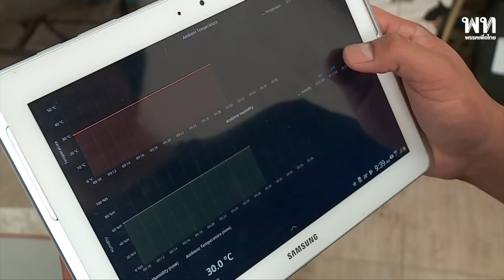กระเป๋าเงินดิจิทัล หรือ Digital Wallet จะฟื้นเศรษฐกิจได้อย่างไร วิดีโอนี้มีคำตอบ EP#2